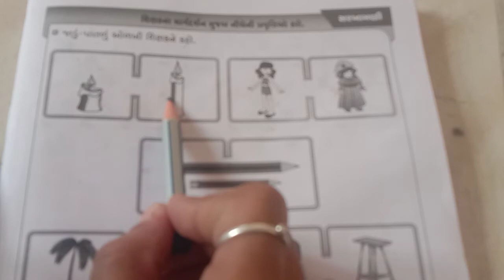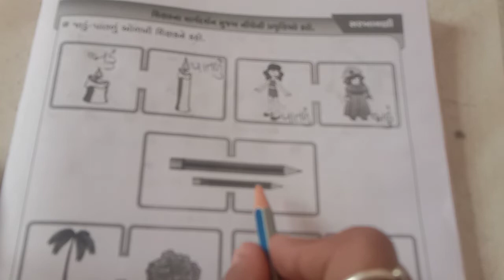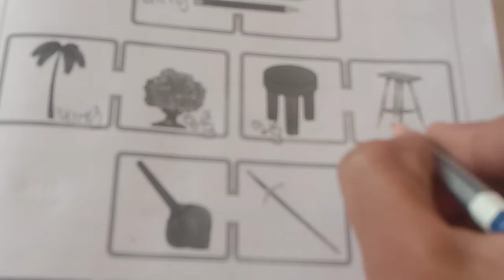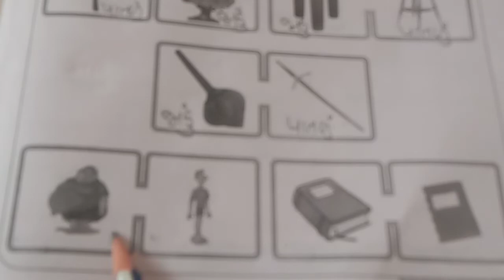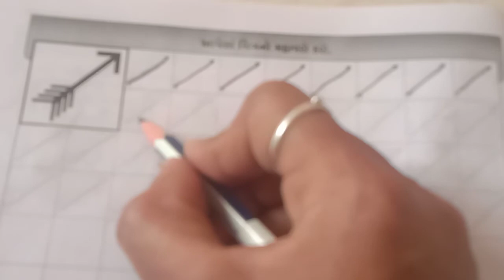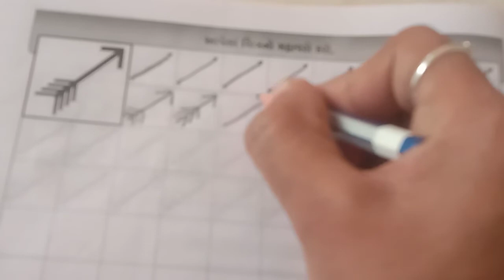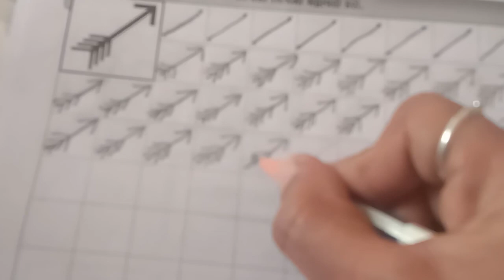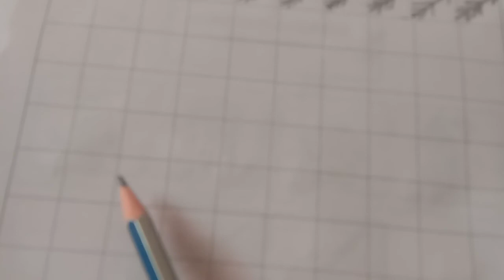Ukg maths pg 5,6 22 1